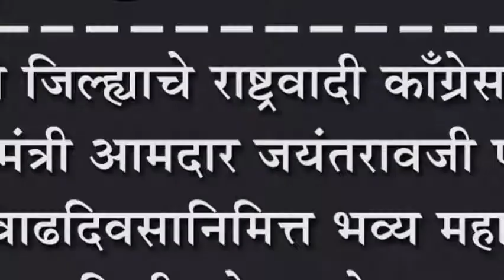माजी मंत्री आमदार जयंतरावजी पाटील यांच्या वाढदिवसानिमित्त भव्य महाआरोग्य शिबीराचे आयोजन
सांगली जिल्ह्याचे राष्ट्रवादी काँग्रेसचे नेते माजी मंत्री आमदार जयंतरावजी पाटील यांच्या वाढदिवसानिमित्त भव्य महाआरोग्य शिबीराचे आयोजन